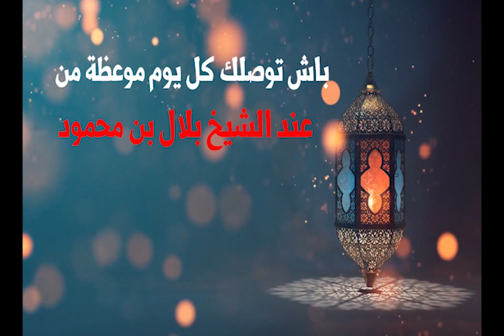Météo du 11/02/2021